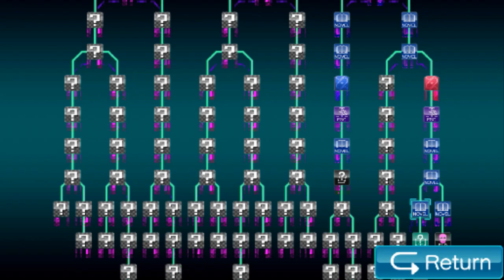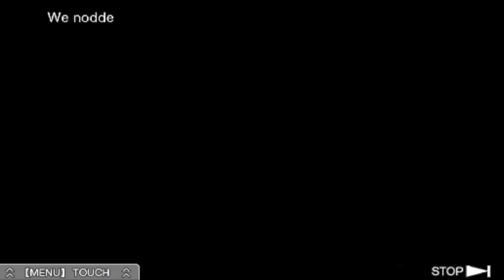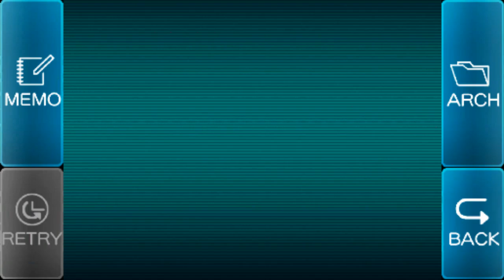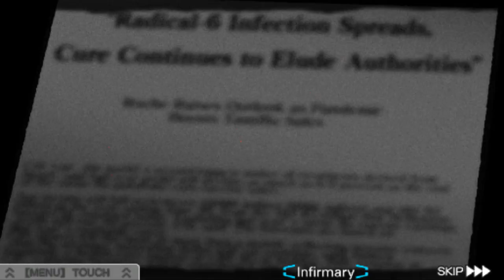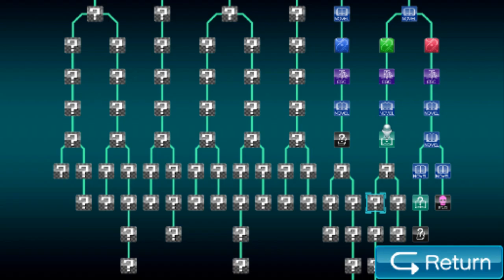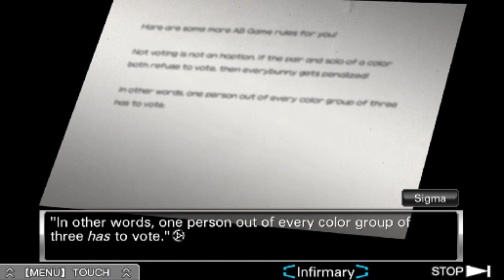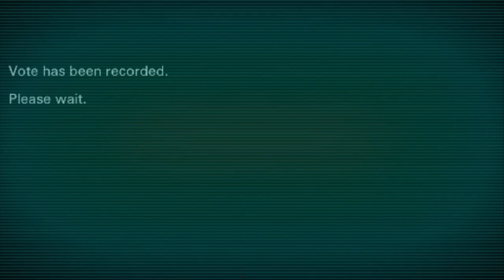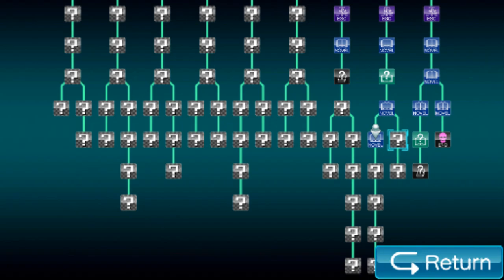GO GO HORNY SIGMA! - Let's Play - Zero Escape: Virtue's Last Reward - 10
GAME: Zero Escape: Virtue's Last Reward
AUTHOR: Chunsoft